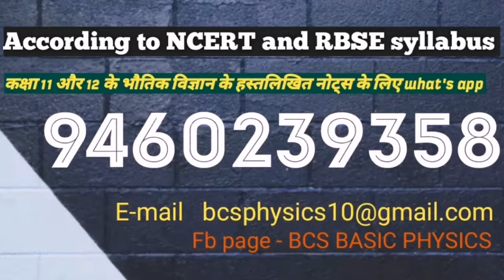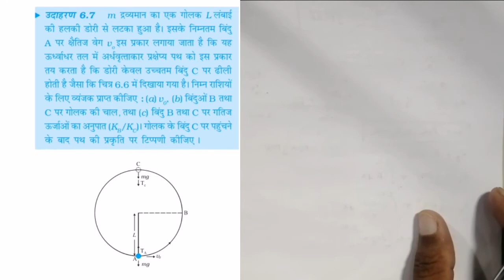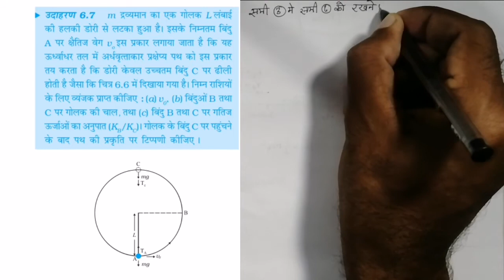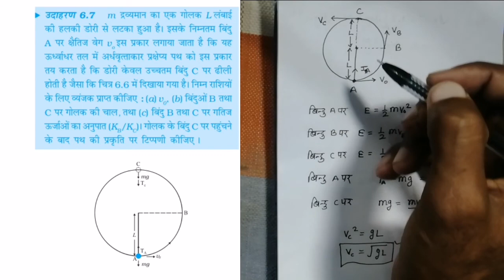11th-#102 NCERT book example-7 | डोरी से बंधे पिण्ड की ऊर्ध्वाधर वृताकार तल मे गति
Topic - motion of a body in horizontal circular path.
In this video we study about motion of a body in horizontal circular path. This video is useful for class 11th physics students and navy airforce students and neet jee students.